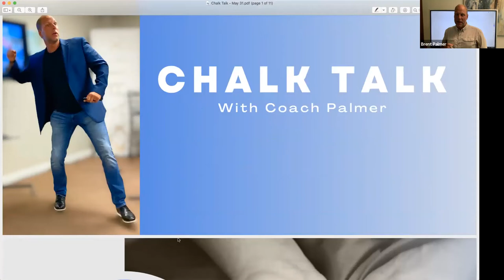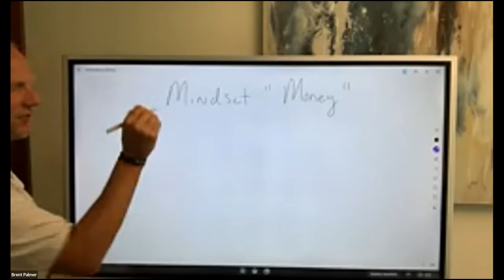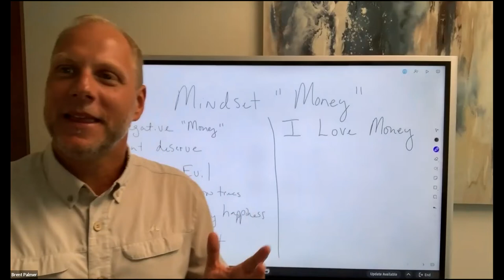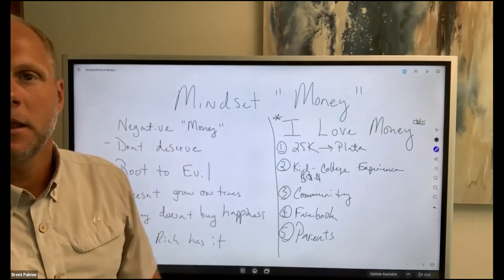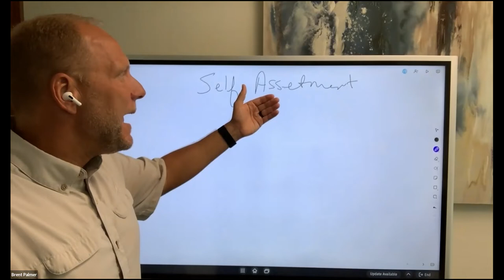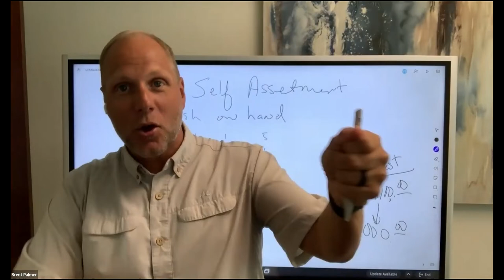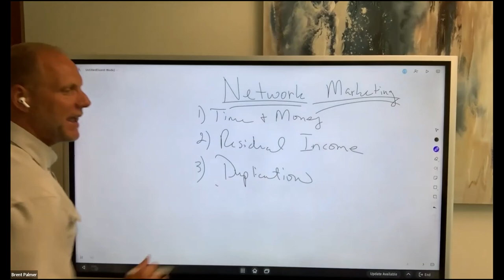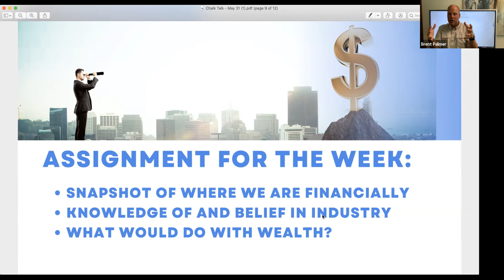Chalk Talk with Coach Palmer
Money Mindset